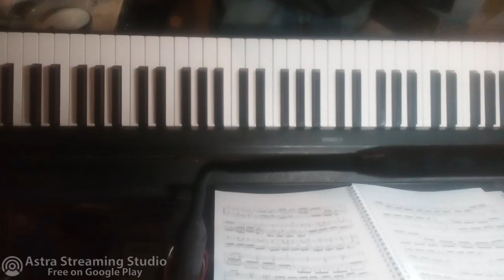235821 1 20 Recorder 36 min